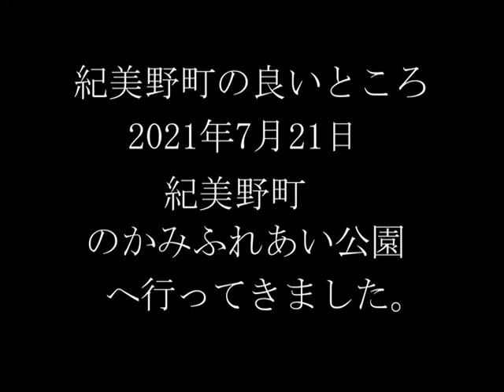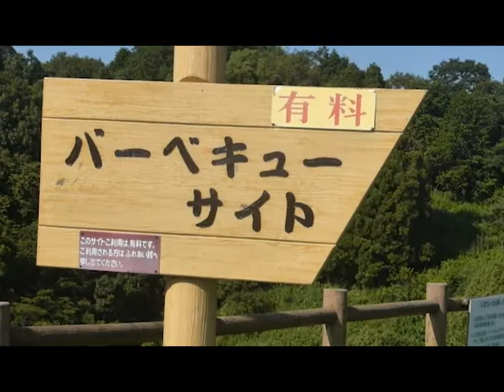210721 のかみふれあい公園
和歌山県紀美野町、のかみふれあい公園へ行ってきました。
オートキャンプ場・バーベキューコーナー・パークゴルフ施設等が整備されていて、自然と触れあえる絶好のスポットです。